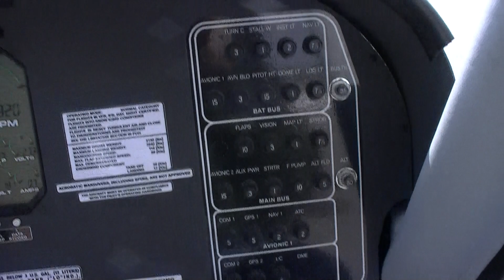Landing at KCPK. Symphony with the doors off. N349TW (1080p HD)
Best viewed at 1080p. Doing pre-check ride work. Pilot Jeff Jackson, camerman and flight instructor Mike Zimmernan.